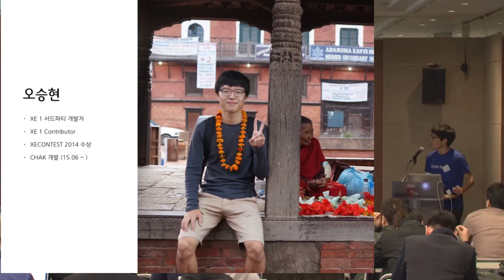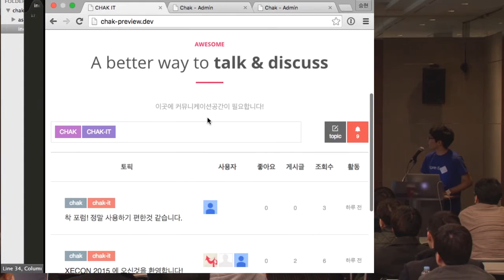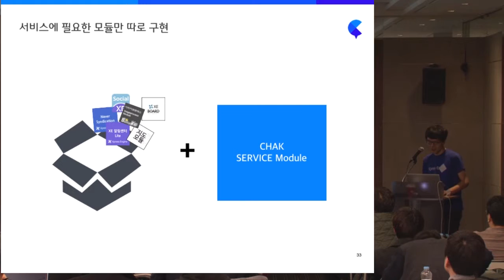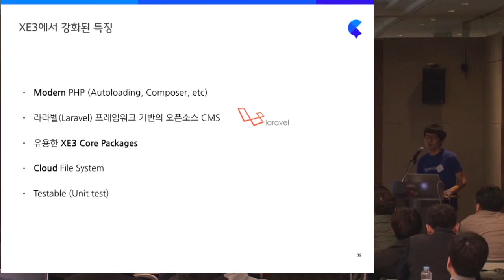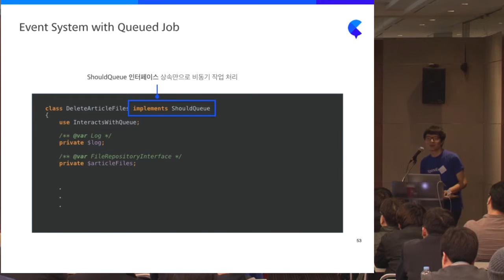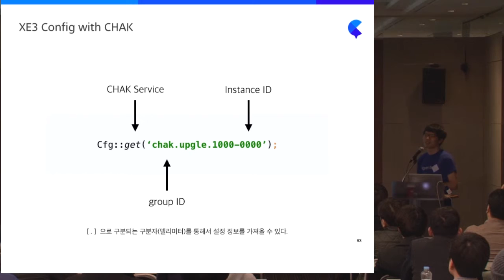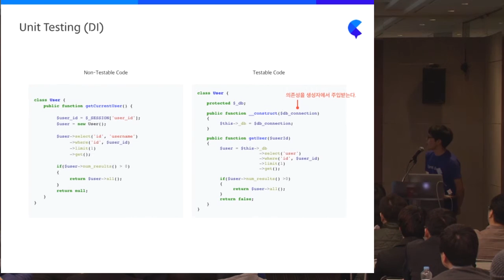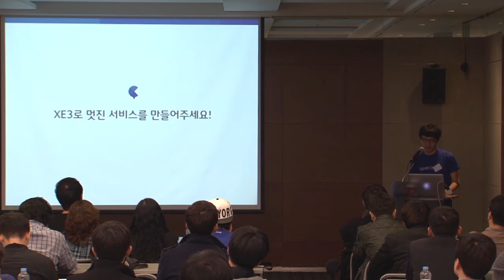XECon2015 :: [2-4] 오승현 - Chak 서비스 구축기 with XE3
오픈소스 커뮤니케이션 서비스인 Chak을 소개하고, XE1 개발자가 XE3 서비스 개발을 위해 알아야 할 정보와 차이점 그리고 XE3의 확장성을 공유합니다.